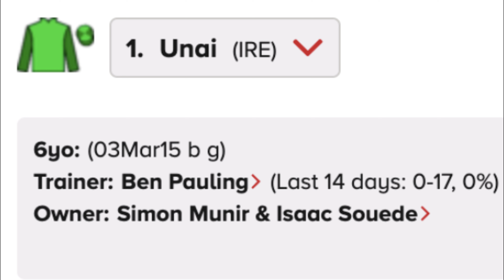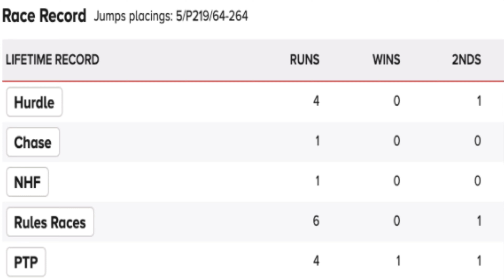Horse Racing Betting Tips & Predictions For Today's Thursday 1st April 2021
Watch this video to get free tips, analysis and prediction for your horse racing betting activity this Thursday 1st April 2021. Made by horse racing experts at bettingtips4you.com who has been delivering professional free tips daily since 2013!

Following 9/4 win yesterday, BT4Y Tv horse racing expert Steve Ryder is back today with two horse racing tips for Uttoxeter and Chelmsford plus another one exclusive tip for our YouTube viewers!

Every day we have horse racing best tips here on BT4Y Tv so don't miss out!

Don't miss exclusive best horse racing tips for free!

You can also read the full horse racing betting tips article for today's racing on our site:

18+;BeGambleAware